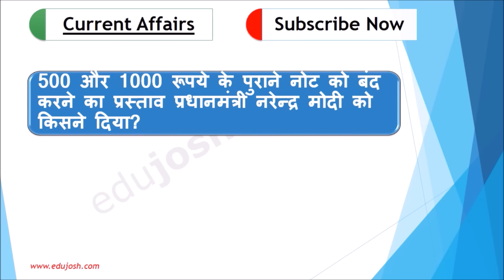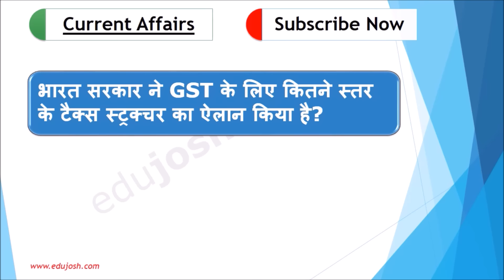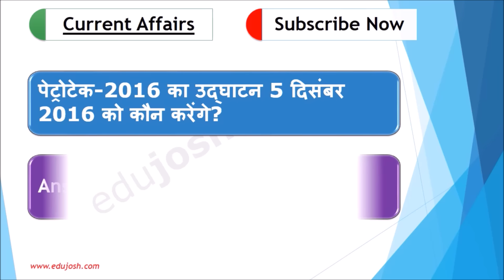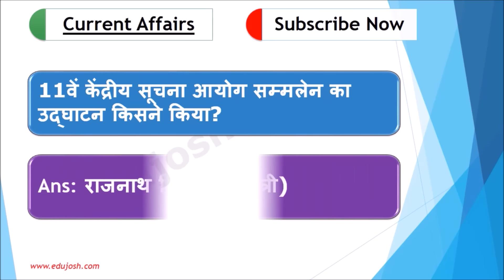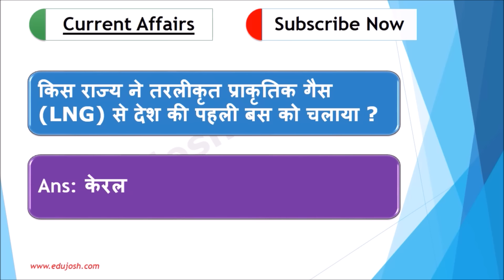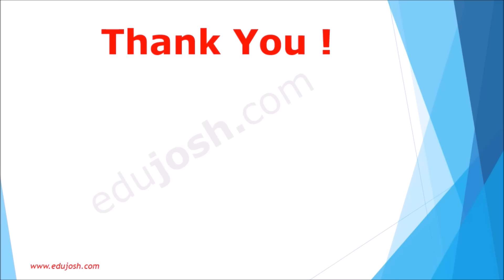(Hindi) Current Affairs/GK November 2016 Part 1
About this video: Current Affairs in Hindi for upcoming Banking, SSC, Railways, RBI, SBI and other exams. Current Affairs with correct answer for all competitive examination in India. We covered very important question in this video.

About us:
Edujosh india - A complete solution for Govt Job exams preparation through online. Here You will learn mathematics, Reasoning shortcuts and tricks to solve the question in very very short time (in some seconds). we also provide you English vocab, Previous year paper, latest current Affairs update in our current affairs bulletin etc. Through Our current affairs (in Hindi) bulletin you can remember all current affairs question on daily/monthly basis. You just need to see our video bulletin where we covers all the important question for IBPS bank PO, IBPS Clerk, RBI, RRBs, SBI PO, SBI Clerk, SSC, railways and other competitive exams.